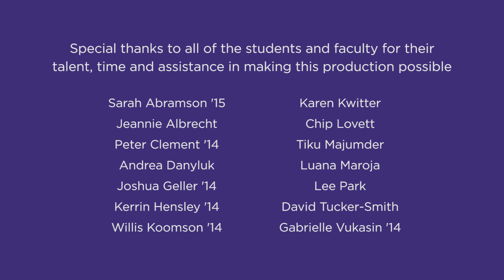Summer Science Research at Williams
Nearly 200 Williams Students participate in what is arguably one of the largest summer science undergraduate research programs at a liberal arts college.